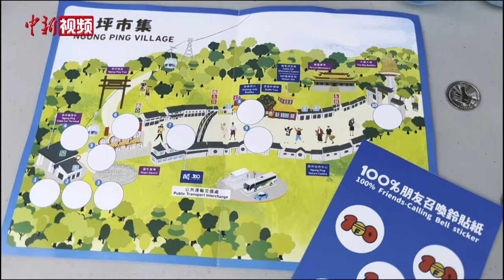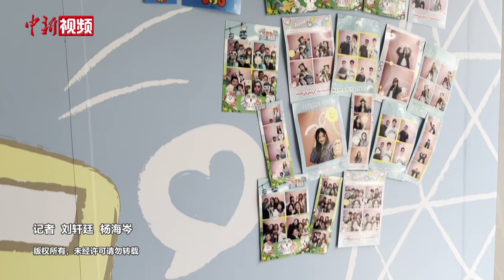乘“哆啦A梦”限定缆车逛昂坪市集 大热IP推动香港游览热潮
6月14日至9月1日，“100%哆啦A梦&Friends”巡回特展在香港昂坪举行。特展期间，“哆啦A梦”主题缆车往返于东涌与昂坪，与游客们在空中相见。在昂坪市集圆形广场上，设有不同造型的“哆啦A梦”等身立牌，吸引众多游客打卡拍照。现场还有巨型扭蛋机抽奖及主题限定贴纸自拍活动。这一系列“打卡”活动有望带动香港本地旅游热潮。